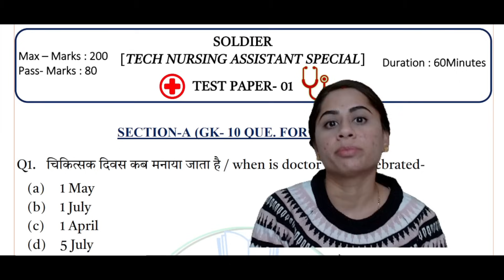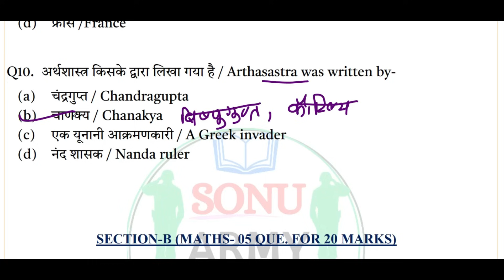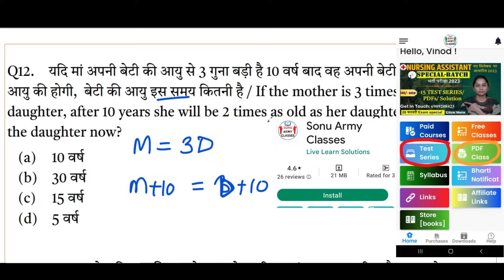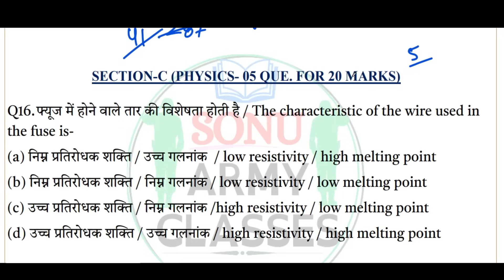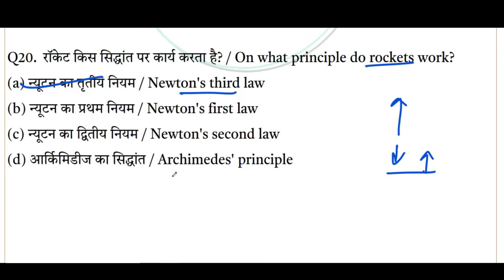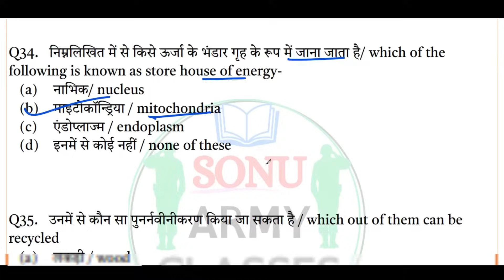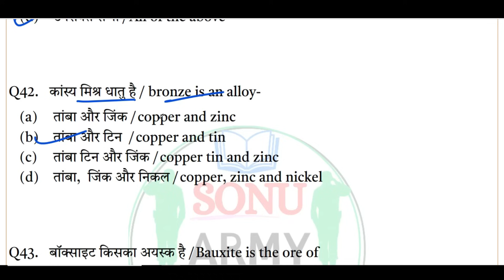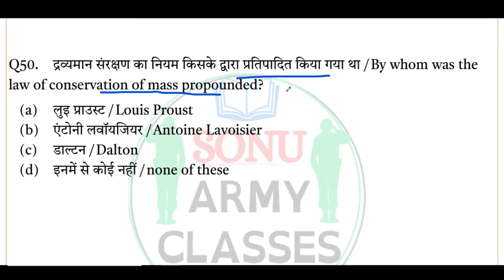🩺नर्सिंग असिस्टेंट पेपर 2023 /Army Nursing Assistant exam Question Paper | NA army question paper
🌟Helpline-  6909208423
SONU ARMY CLASSES APP  for Army Nursing Assistant & Agniveer Tech Students Best Online Platform
"नर्सिंग असिस्टेंट (NA)" और "आर्मी अग्निवीर टेक्निकल" ऑनलाइन परीक्षा की तैयारी के लिए सोनू आर्मी क्लासेस में आपका स्वागत है, जोकि "Army Agniveer Technical" and "Nursing Assistant Online Exam की तैयारी के लिए बैस्ट ऑनलाइन प्लैटफॉर्म  है।

जय हिंद दोस्तों आज के इस वीडियो में नर्सिंग असिस्टेंट के एग्जाम का पेपर सेट सॉल्व करवाया गया है जिसके अंदर नर्सिंग असिस्टेंट ओरिजिनल एग्जाम पेपर के जैसा पैटर्न है फिजिक्स केमेस्ट्री बायोलॉजी मैथमेटिक और जनरल नॉलेज के प्रश्न शामिल किए गए हैं सोनू आर्मी क्लासेस मैं आपको अग्नि भी टेक्निकल और सोल्जर नर्सिंग असिस्टेंट दोनों की तैयारी बेहतर तरीके से करवाई जा रही है तो चैनल को भी ज्वाइन करें और एप्लीकेशन को भी विजिट करें /
Jai Hind friends, in today's video, the paper set of Nursing Assistant's exam has been solved, in which the pattern is similar to Nursing Assistant's original exam paper, questions of Physics, Chemistry, Biology, Mathematical and General Knowledge have been included in Sonu Army Classes, I also give you fire.

 nursing assistant model paper pdf
 sonu army classes nursing assistant
 sonu army classes nursing classes
 sonu army classes technical
 army nursing assistant exam question paper
 na army question paper
 nursing assistant paper
 nursing assistant paper in indian army
 nursing assistant paper ki taiyari
 army nursing assistant classes
 army nursing assistant chemistry classes
 army nursing assistant chemistry question
 army nursing assistant classes live
 soldier nursing assistant (army medical corps)
 soldier nursing assistant question paper
 soldier nursing assistant veterinary exam paper
 soldier nursing assistant amc exam paper
 amc nursing exam question paper
 amc army nursing assistant
 nursing assistant in indian army
 army nursing assistant physics classes
 army nursing assistant math class
 army nursing assistant biology classes